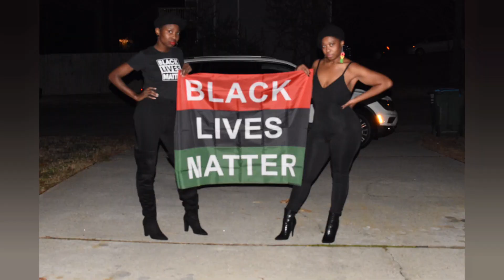Self-Care | Taking Time OUT for Self | DIY Self Care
Hey 415ers, in this episode of The 415 Podcast, Ms. Bee & Kita share some tips on how to take time out for yourself. Self Care is necessary.